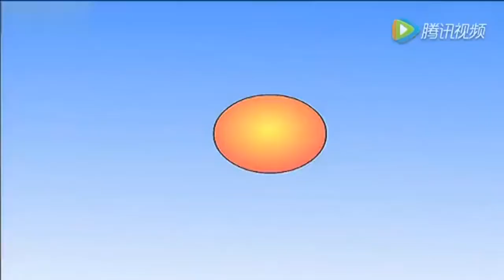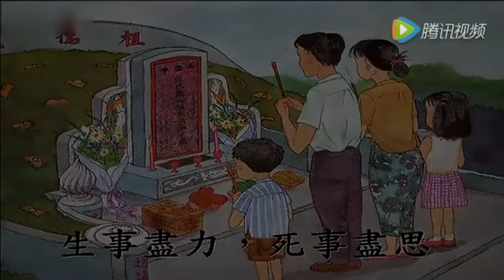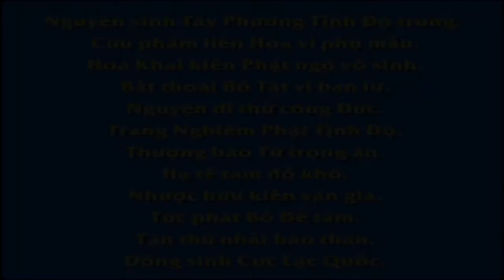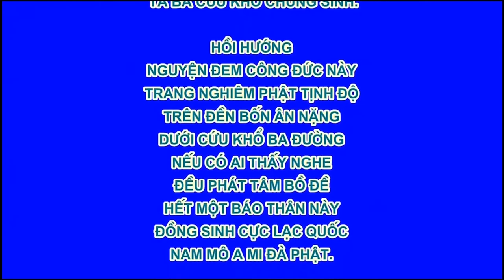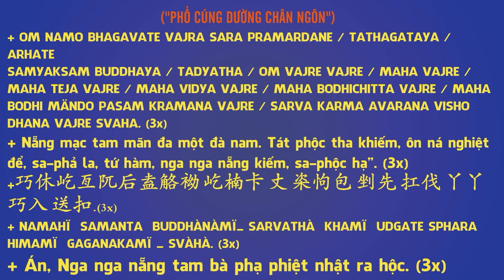19、【〔视频〕二十四孝之《闻雷泣墓》动画片】,Pháp Âm HD